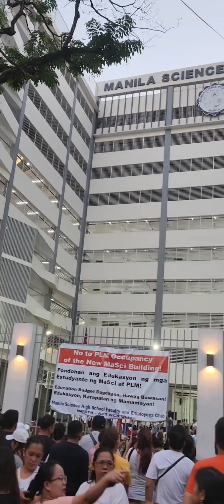Manila Science Entrance Exam